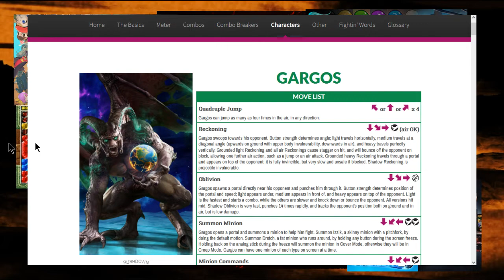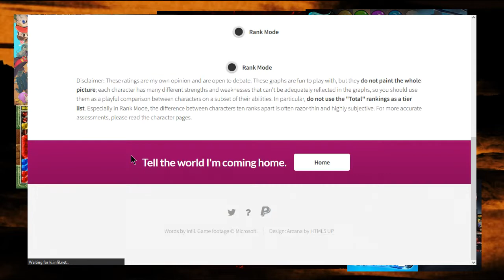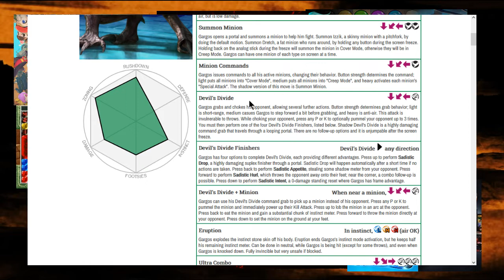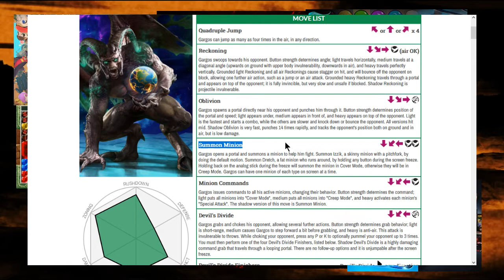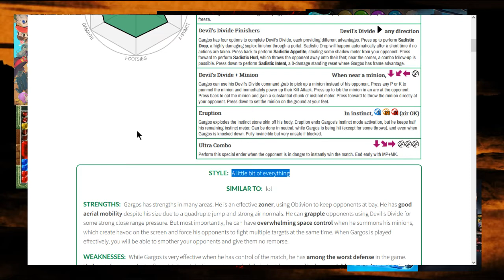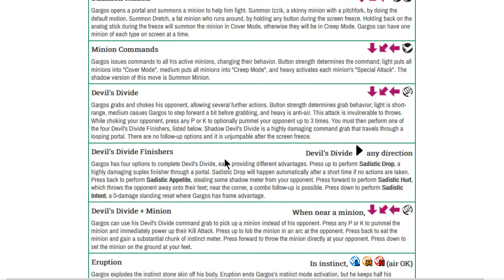Joe's 'Cast, 6/14/2022